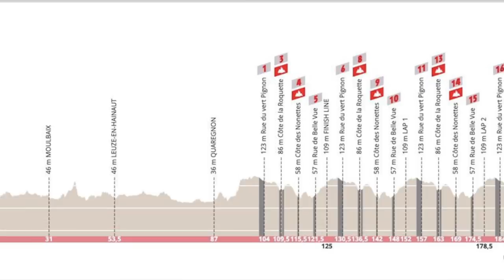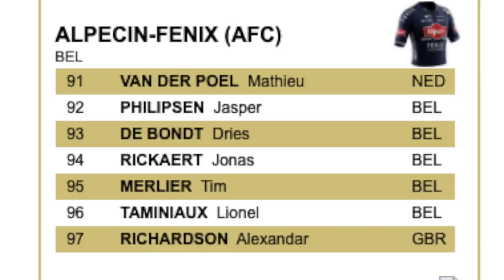Van Der Poel Até Com Guidão Quebrado o Cara é Monstro